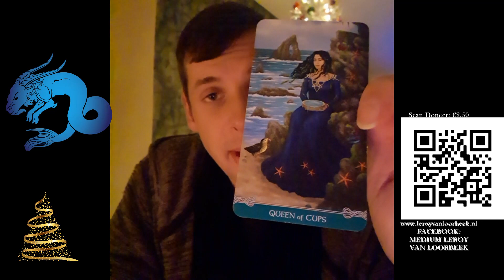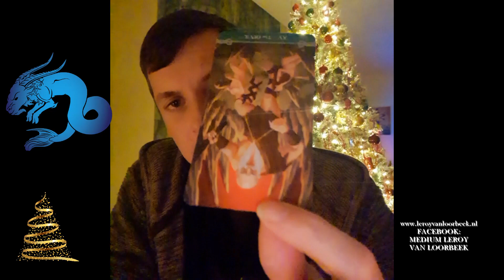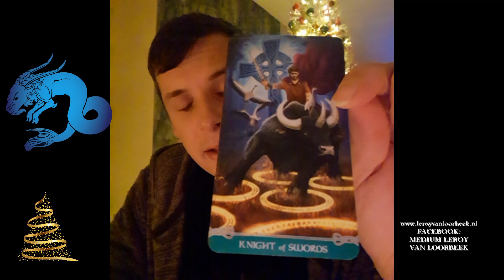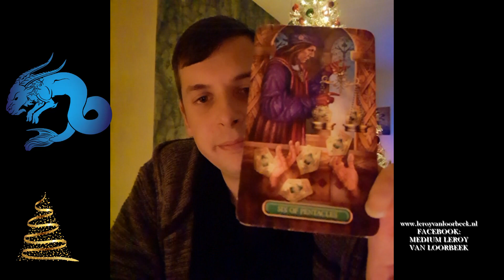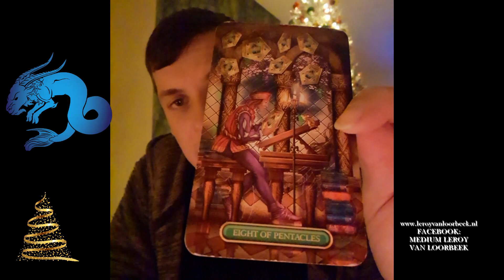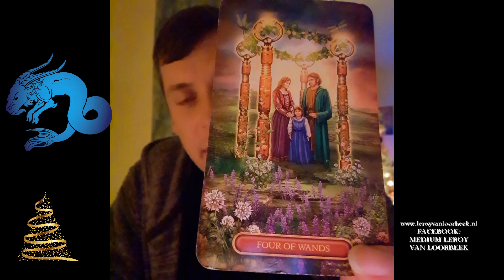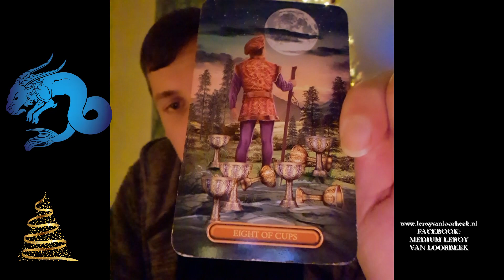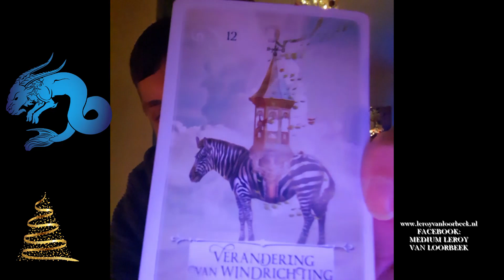#170 Horoscoop De open maand reading voor de Steenbok December 2021 - Medium Leroy van Loorbeek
Hoi.

Warme groet,
Medium Leroy